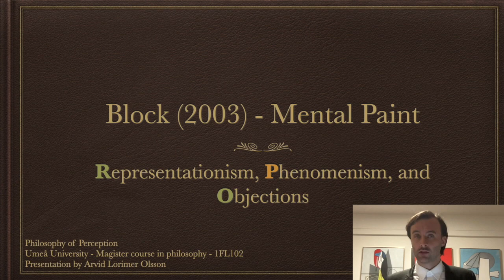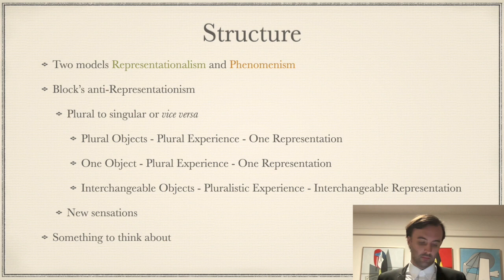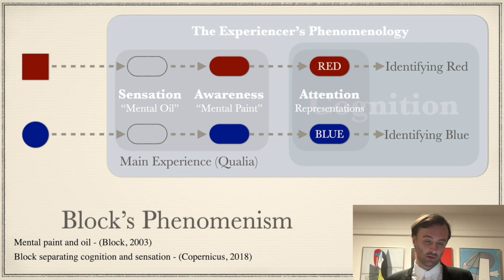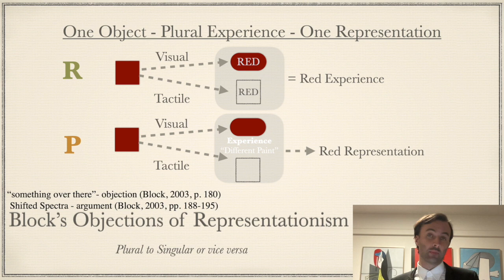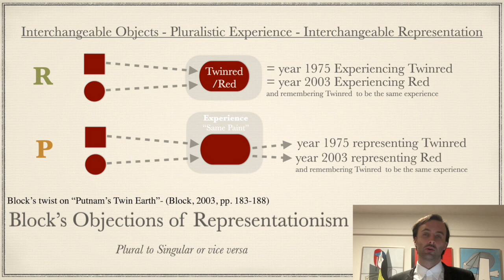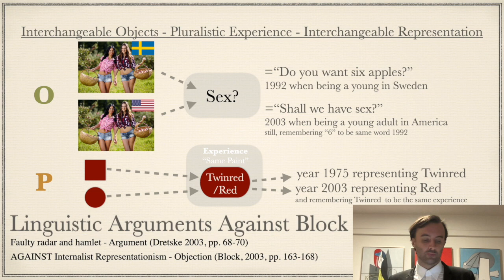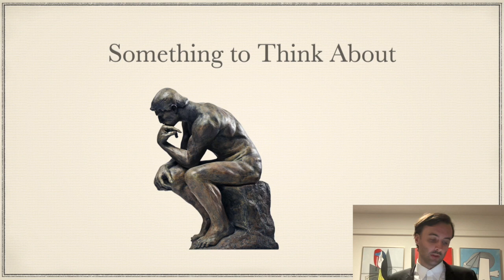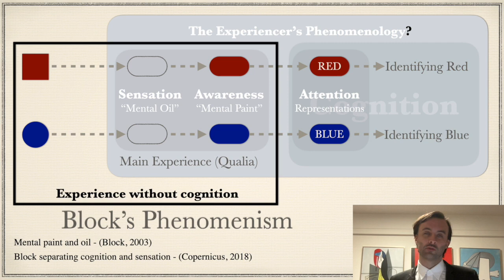Arvids Presentation on Ned Block's (2003) "Mental Paint"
This short presentation concerns Ned Block’s “Mental Paint” from 2003. He promotes Phenomenism, a kind of qualia theory, by criticising Representationism. I will first present Representationalism and Phenomenism models. Then I will present Block’s pluralistic criticism of Representationalism and its defence, mainly from Dretske (2003).